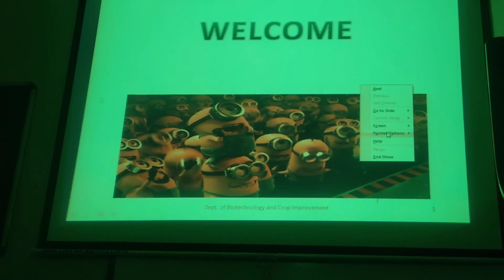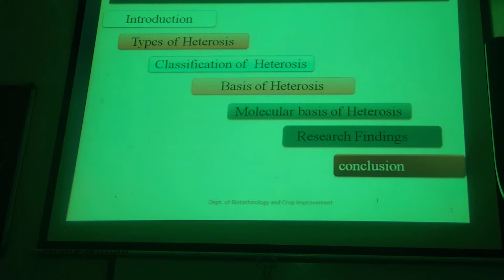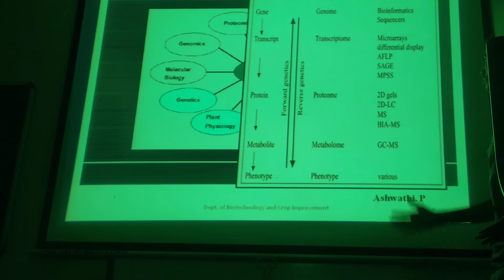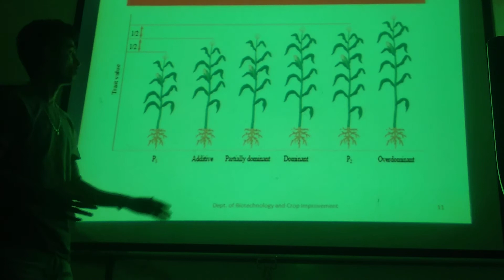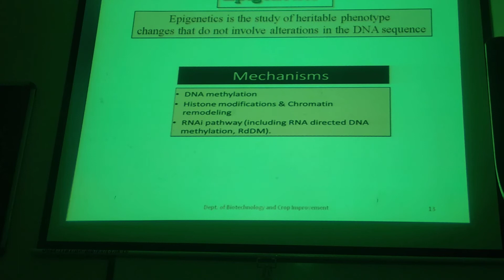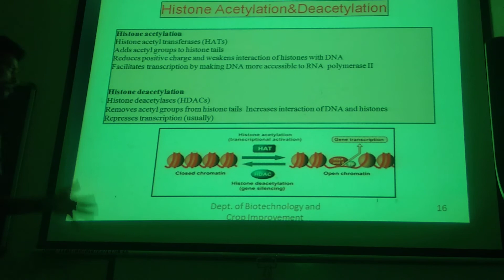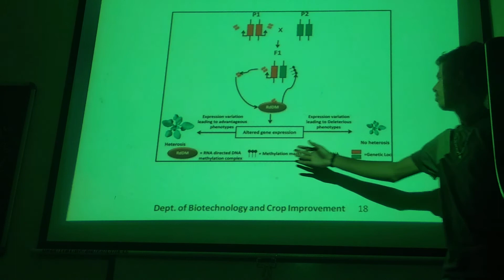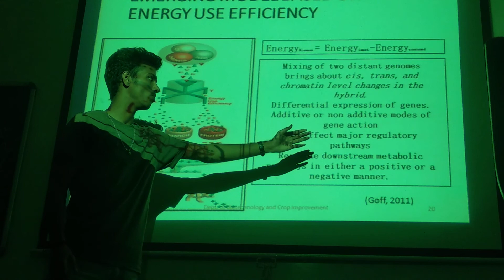Simple Molecular Basis of heterosis | Heterosis types | Biochemical | physiological basis